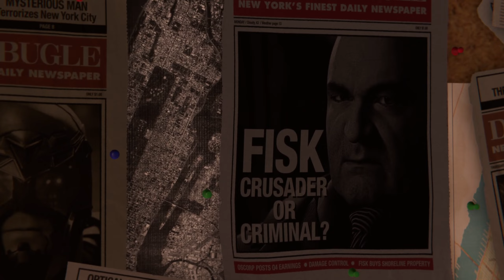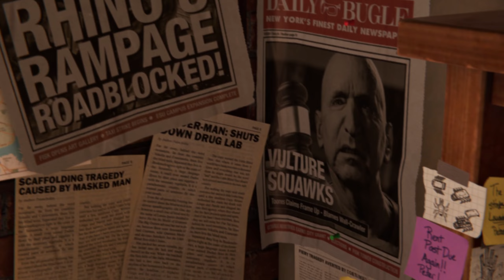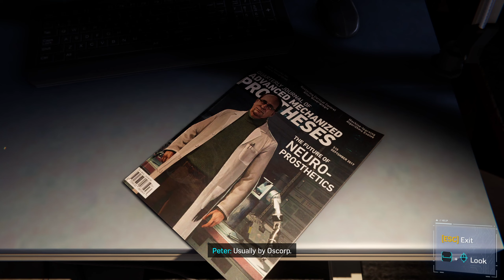Marvel's Spiderman (Gameplay Part 1)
Never Fear... Spiderman's here.